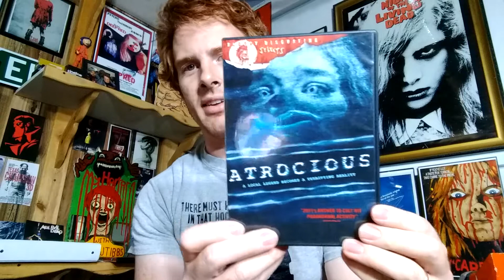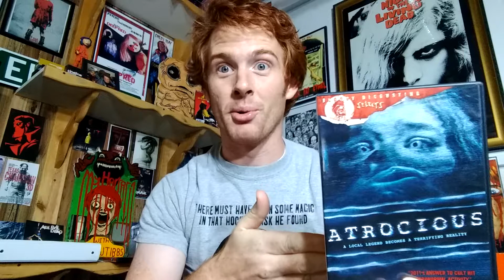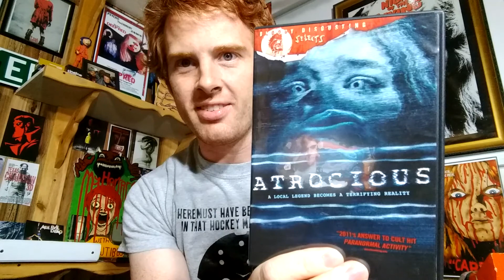My Horror Volume 10: Atrocious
I don't know why people want to find creepy stuff in the middle of the night with cameras, I personally would soil myself and bring shame upon my family. Give this video a view porfavor!